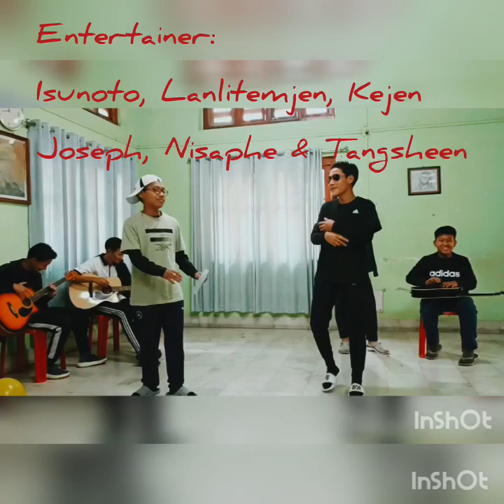Farewell Funday dance farewell songs speeches and thoughts